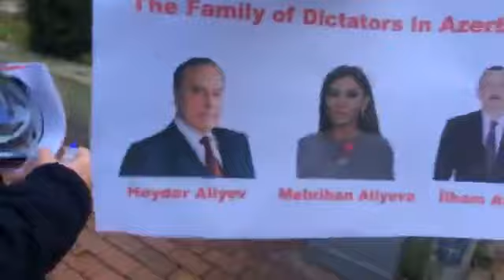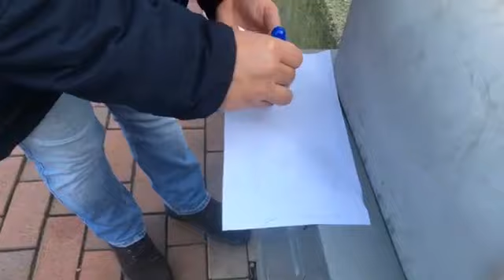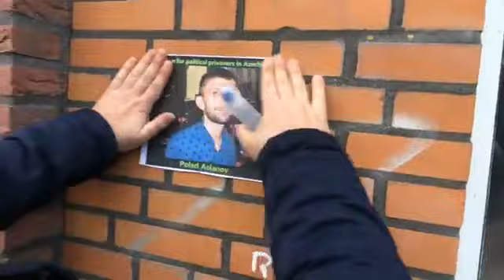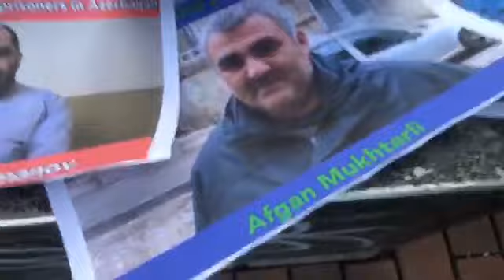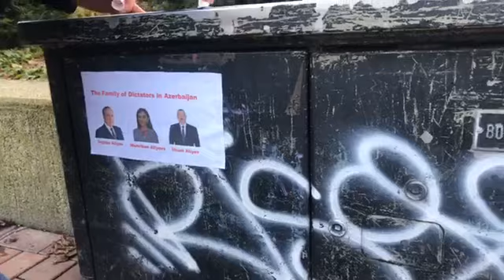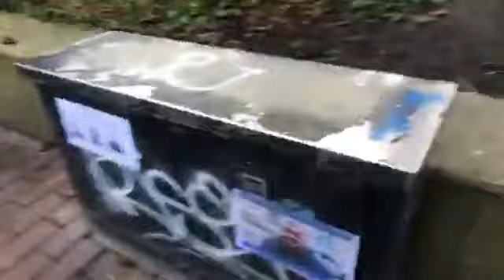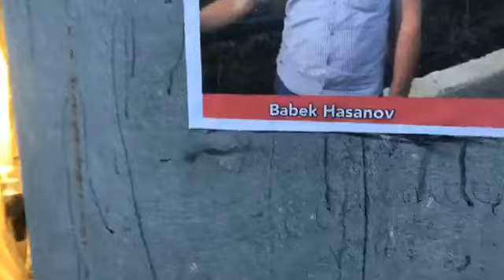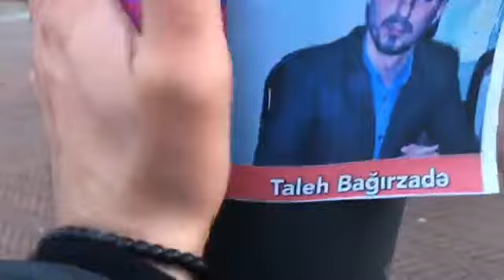“Saxtakar Əliyev hakimiyyəti, oyunbaz Paşayevlər“ - Shakir Zade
Saxtakar Əliyev hakimiyyəti,oyunbaz Paşayevlər / Bütün siyasi məhbuslara azadlıq tələb edirəm - Shakir Zade